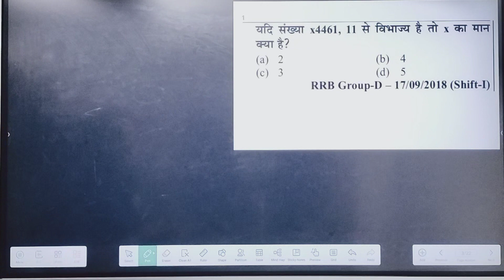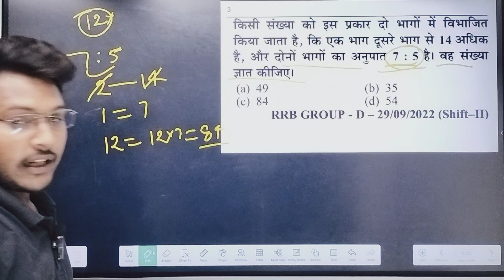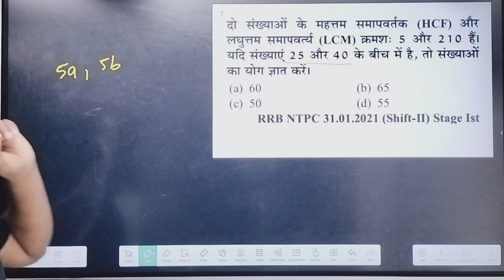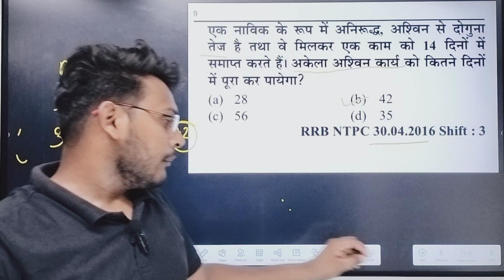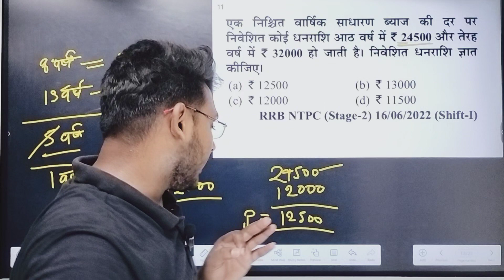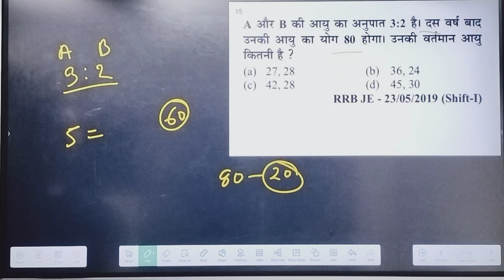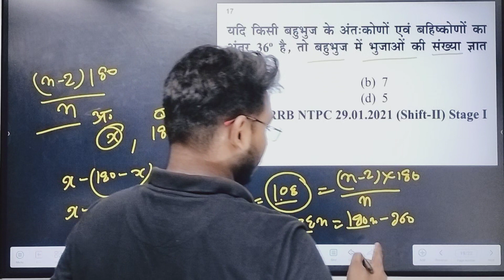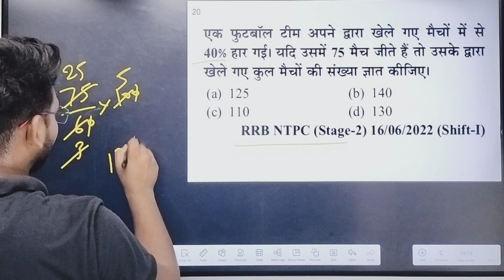🔥Math Mock Test | RRB/ALP/TECH/RPF/UPP SSC CHSL/CPO/PHASE XII 2024 | By Shivam sir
UP Police RE Exam | UPP Maths Practice Set 02 | Maths By shivam Sir | खाकी Series by connect2exam,

Get ready to crack the UP Police RE Exam with our latest practice set! Join Maths expert Sir as he takes you through Practice Set 02 in this exclusive video from the खाकी Series by C2E.

Master important math concepts, learn quick calculation tricks, and practice with a variety of questions designed to boost your exam score.